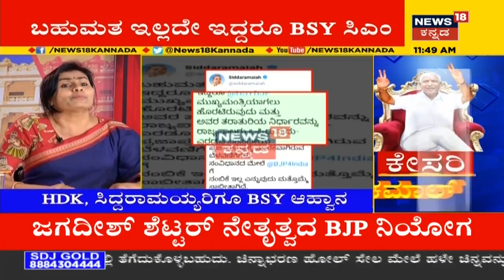ಬಹುಮತ ಇಲ್ಲದಿದ್ದರೂ BSY CM,ಇದರಿಂದ ಕೆರಳಿದ Siddaramaiah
BSY ಗೆ ರಾಜ್ಯಪಾಲರು ತರಾತುರಿಯಲ್ಲಿ ಒಪ್ಪಿಗೆ ನೀಡಿದ್ದಾರೆಂದು ಆಕ್ರೋಶ ವ್ಯಕ್ತಪಡಿಸಿದ ಸಿದ್ದರಾಮಯ್ಯ